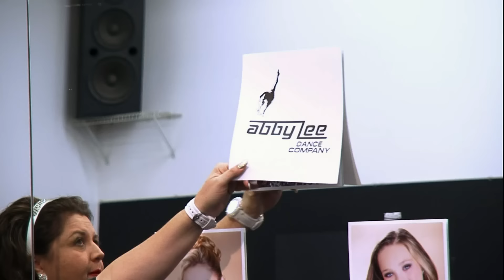The Most DRAMATIC Guests! (Compilation) | Part 4 | Dance Moms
Watch all the times guests bring the drama in Part 4 of this Dance Moms flashback compilation.